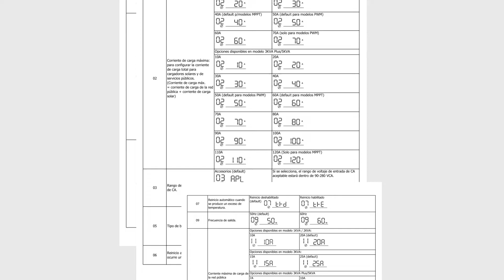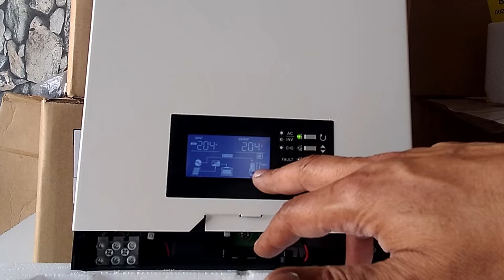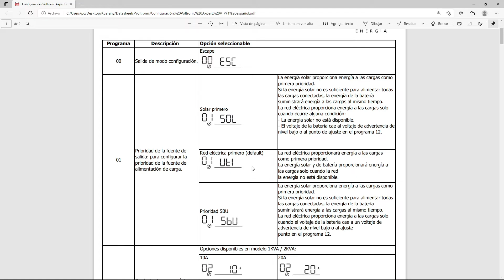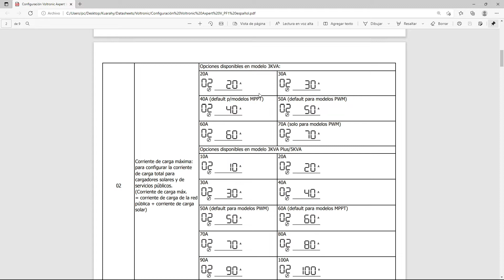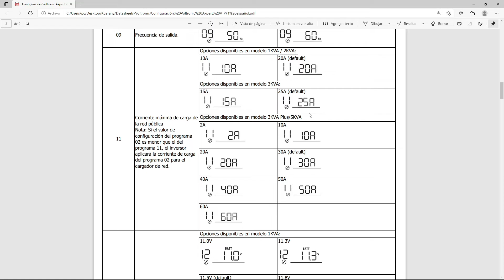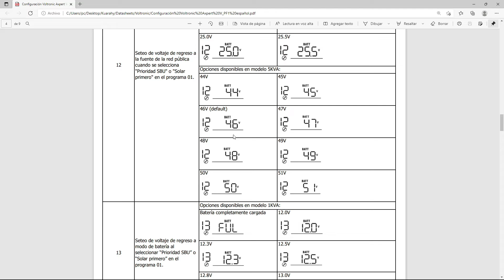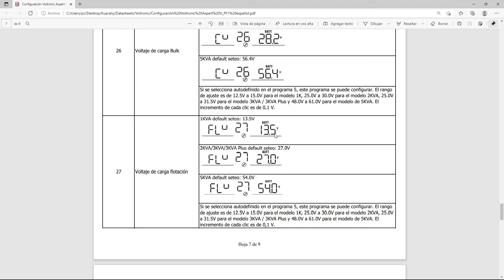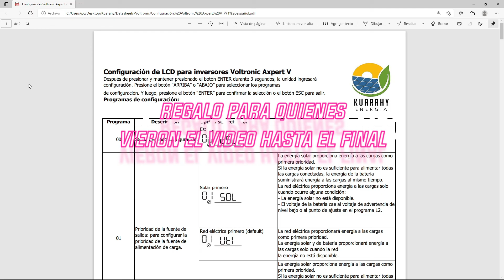⚙️ Como configurar inversor solar Voltronic Axpert VM o VP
Introducción a la programación del inversor, mostramos todos sus parámetros y explicamos la función de cada uno de ellos.
Casi todas las marcas de inversores tienen las mismas funciones así que este video puede servirles para configurar otras marcas.